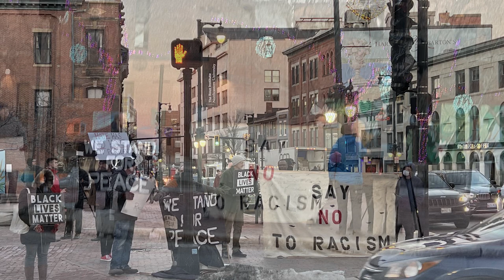Black Lives Matter picket Portland Maine (1039) Feb 2023